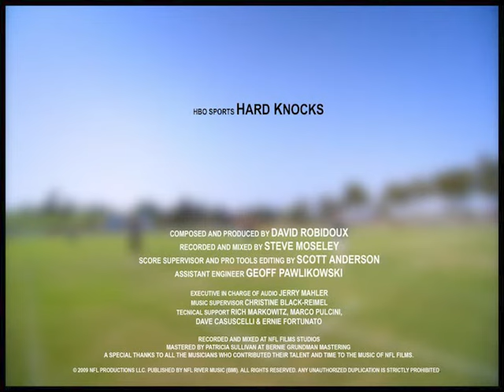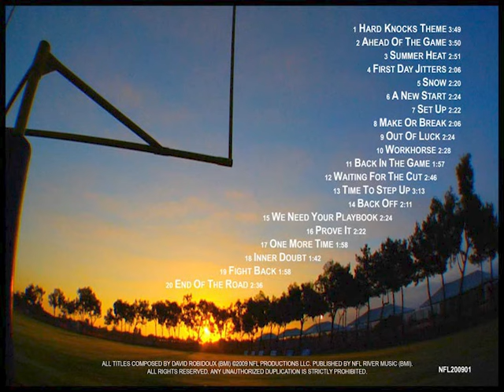Waiting For The Cut · David Robidoux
Hard Knocks (Soundtrack From The HBO Television Series)